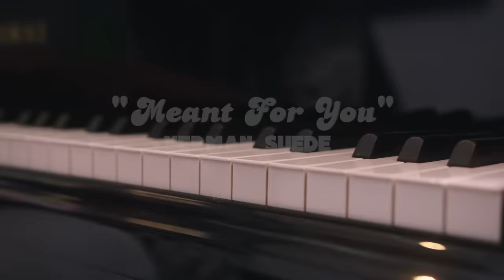Herman Suede - Meant For You (Official Music Video) Prod. by Shadxw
Director: Director Abass
Mixed and Mastered: MikeMillzOnEm
Executive Producer: HS Productions